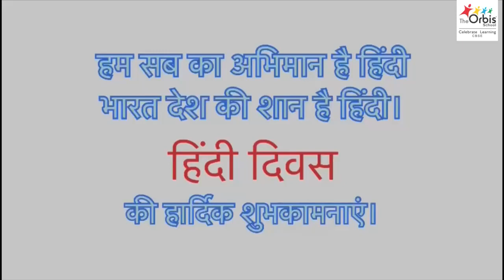Hindi Diwas- The Orbis School, Keshav Nagar, Mundhwa